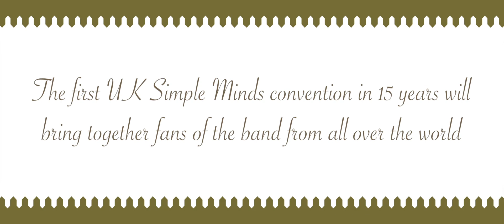White Hot Day Simple Minds Fan Convention with Derek Forbes #1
Iconic bassist Derek Forbes was one of the first onboard when he committed to White Hot Day. Next March 21st he will be talking to fans as well as bringing his band The Dark to Saint Luke's.
For the chance to ask Derek a question and to listen to his band buy your tickets here